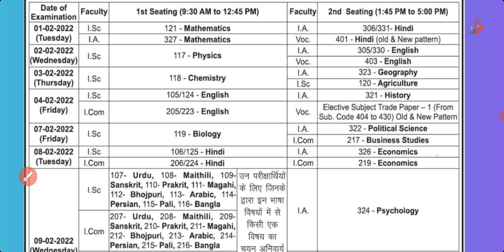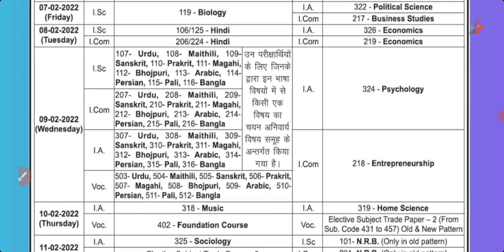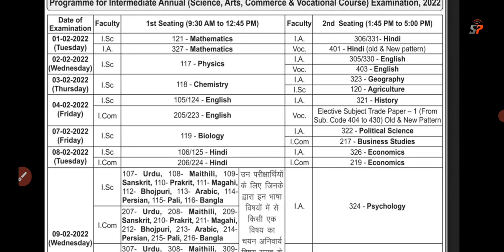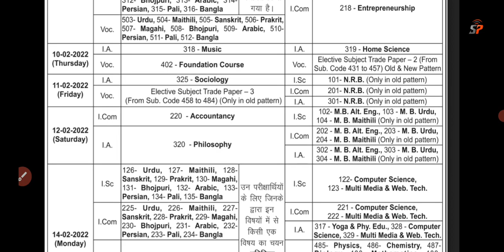Bihar Board 10th 12th Exam Routine Download 2022, मैट्रिक परीक्षा 17 फरबरी इंटर परीक्षा 1 फरबरी से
आ गया बिहार बोर्ड मैट्रिक इंटर परीक्षा 2022 का तिथि घोषित, BSEB 10th 12th Exam Date & Routine 2022
Bihar Board 12th Exam Date 2022, बिहार बोर्ड इंटर परीक्षा तिथि घोषित, BSEB 10th 12th Exam Routine
Bihar Board 10th 12th Exam Date 2022, मैट्रिक इंटर परीक्षा तिथि 2022, BSEB 10th 12th Exam Routine 👍
Bihar Board 10th 12th Exam 2022, ताजा खबर खुशखबरी, Bihar 2022 में परीक्षा देने वाले छात्र जरूर देखें,

👉🔥💯👉 Mobile App 12th All Subject PDF Study Material Click- Coming Soon..  👈👈👈🔥

Bihar Board 2022 10th Exam Breaking News, Bihar Board 12th Exam 2022 Breaking News, Bihar Board 10th 12th Exam Pattern 2022,
बिहार बोर्ड परीक्षा 2022 ताजा खबर, बिहार बोर्ड परीक्षा मैट्रिक इंटर
 2021 ब्रेकिंग न्यूज ताजा खबर, बिहार बोर्ड मैट्रिक परीक्षा 2022 परीक्षा पैटर्न,
Bihar Board 10th 12th Latest News, Bihar Board 10th 12th Breaking News, Bihar Board 10th Exam 2022 Exam Routine Download, Bihar Board 10th 12th Exam Routine Download,
Bihar Board Matric Exam 2022 Admit Card Download, Bihar Board inter Exam 2022 Admit Card Download,
Bihar Board 10th 12th Exam Routine Download, Bihar Board 10th Exam Routine 2022,

Bihar board exam 2022 latest news, Bihar board Matric exam 2022 taaja Khabar, Bihar board matric result 2022,  Bihar board inter result 2022, Bihar board Matric exam Pariksha routine,  Bihar
Board Inter exam routine download PDF, Bihar board Matric Inter exam latest news 2022,

Bihar Board 10th 12th Exam Pattern 2022, Bihar Board 10th 12th Exam Routine 2022, Bihar Board Matric Inter Admit Card, Bihar Board 10th 12th Matric Inter Result 2022 Latest News,
Bihar Board 10th 12th Exam 2022 Latest News Pattern 2022 Bihar Board 10th 12th Latest news, बिहार बोर्ड 2022 परीक्षा पैटर्न की जानकारी, बिहार बोर्ड परीक्षा 2022 ताजा खबर, बिहार बोर्ड़ परीक्षा 2022 बड़ी खबर परीक्षा पैटर्न चेंज, अब सभी छात्र हो सकेंगे पास,
Bihar Board Matric Exam Routine Download,
Bihar Board 12th Inter Exam 2022 Routine Download, bihar board 12th science stream model paper, arts model paper's, commerce model paper,
bihar board 12th science stream exam date routine download,